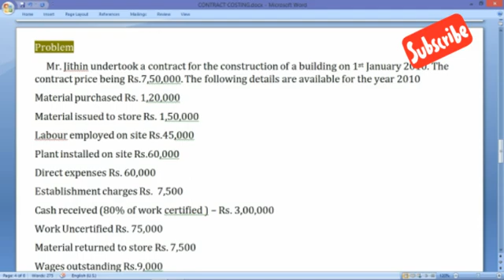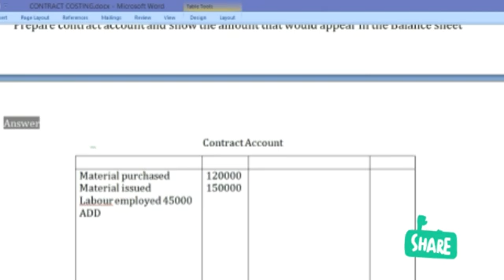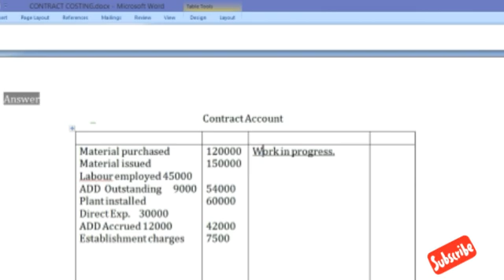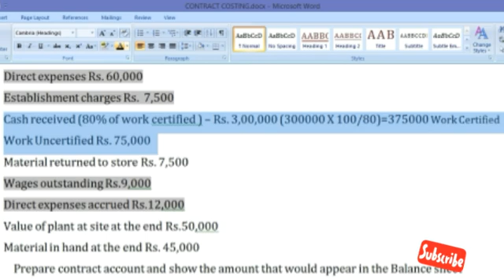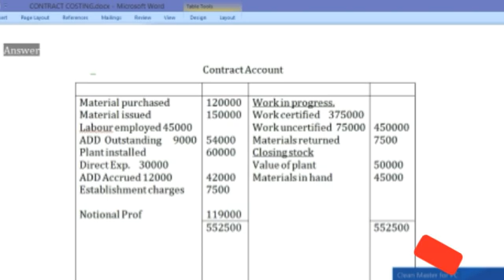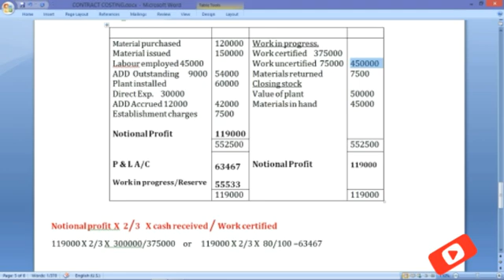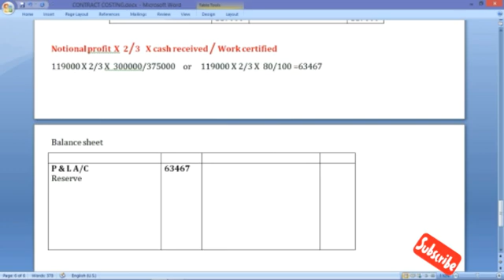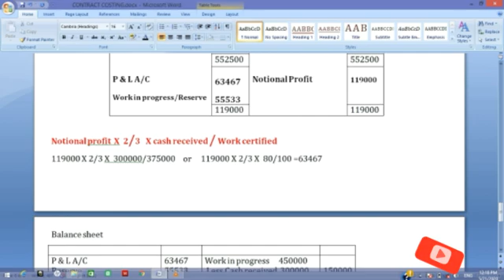CONTRACT COSTING -In Malayalam Part 2 Preparation Of incomplete Contract a/c#Accounting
Contract costing... Preperation of contract account... with Malayalam description